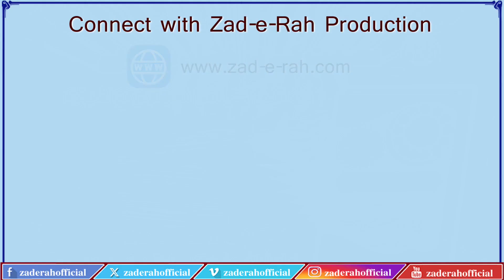Sawanih Hazrat Muhammad (P.B.U.H.) | Episode 89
قسط 89
عصمت کے درخشاں ستارے
سوانح حیات حضرت محمد مصطفی (ص)
فتح مکہ
مؤلف: محمد رضا مرچنٹ
اردو آواز: محسن شہید مرزا
عربی: مولانا رضا علی عابدی